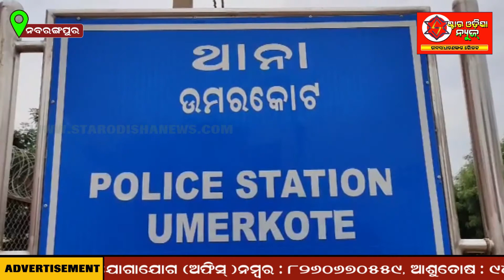ନବରଂଗପୁର ଜିଲ୍ଲାର ଏକ ପ୍ରମୁଖ ସହର ଉମରକୋଟ